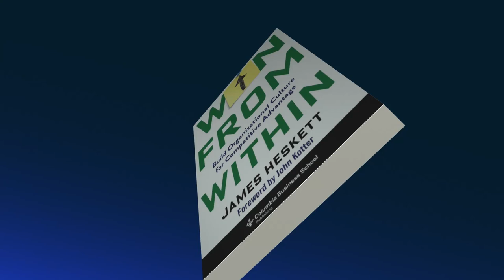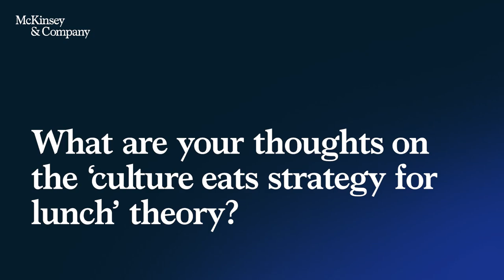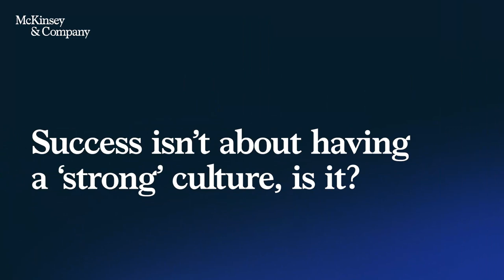Author Talks: How to gain a competitive edge with organizational culture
In this edition of Author Talks, McKinsey Global Publishing’s Raju Narisetti chats with James Heskett, UPS Foundation Professor Emeritus at the Harvard Business School. In his book, Win from Within: Build Organizational Culture for Competitive Advantage (Columbia Business School Publishing, January 2022), Heskett provides a road map for achievable and fast-paced culture change. An edited version of the conversation follows.